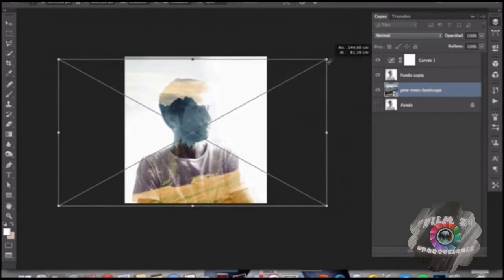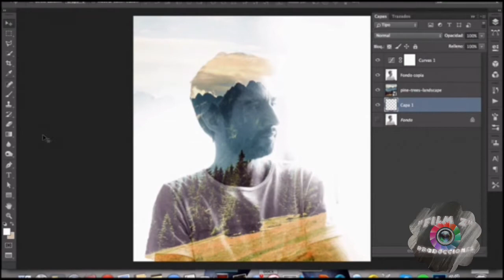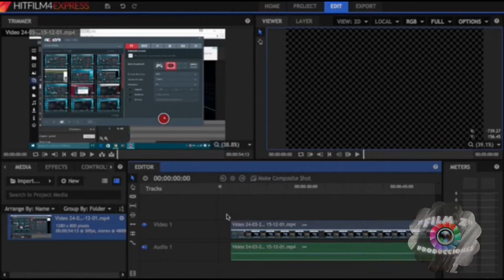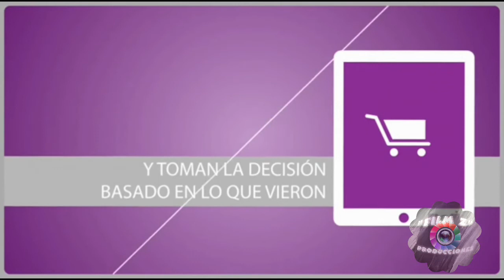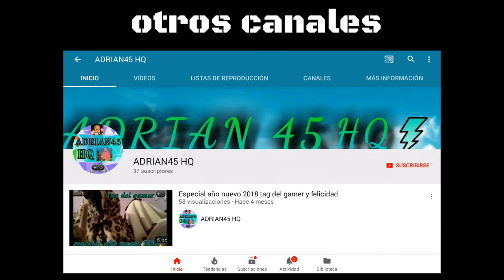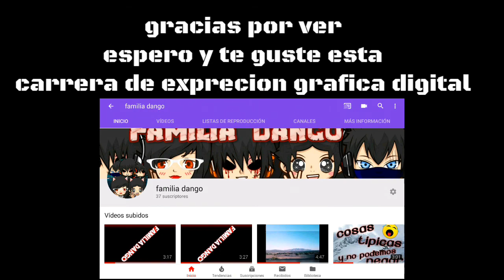expresion grafica digital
Video para la preparatoria conalep arangon 004
Para todos los que les gusta el diseño en general
Este plantel se los brindara
Y algo que no mencione fue lo de animación
2D y 3D que se muestra el 5 y 6 semestre
De la carrera de EGAD.

El video fue creado por mi canal secundario : zatea
Pero se suve aqui ya que es donde mas se ven los videos